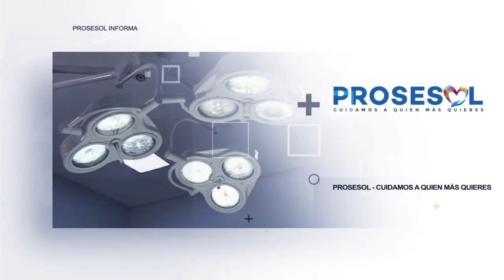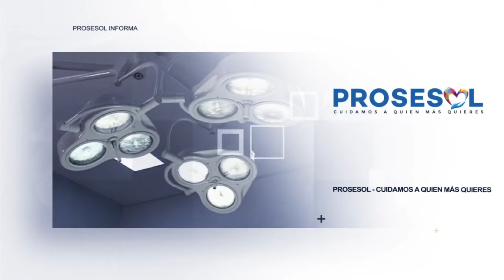Nutrición en los niños.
Prosesol Informa | El tema de hoy: alimentación en niños.